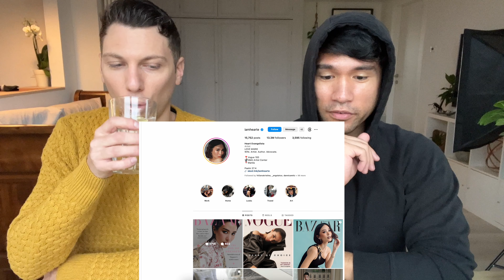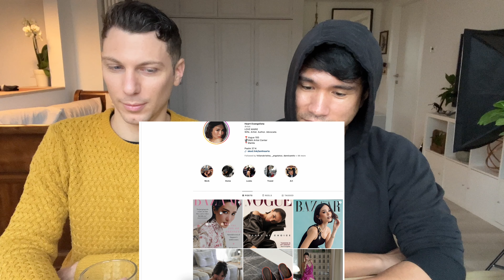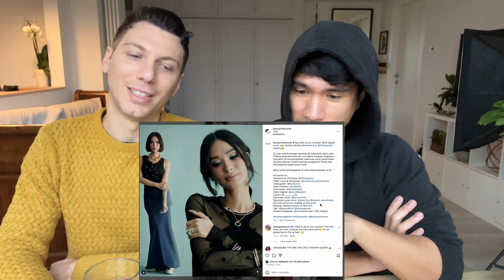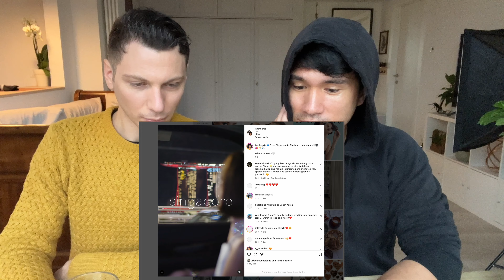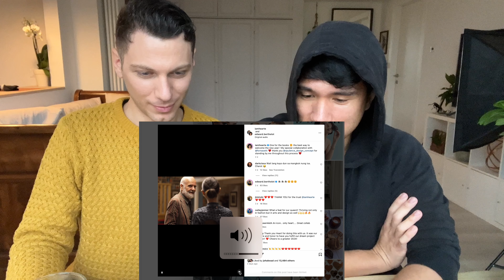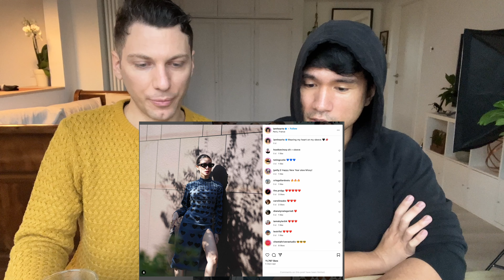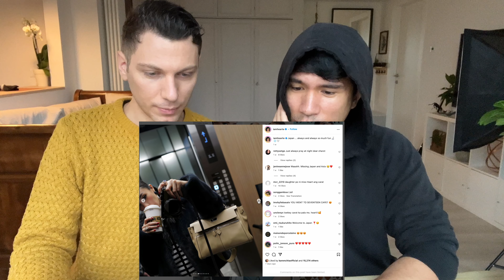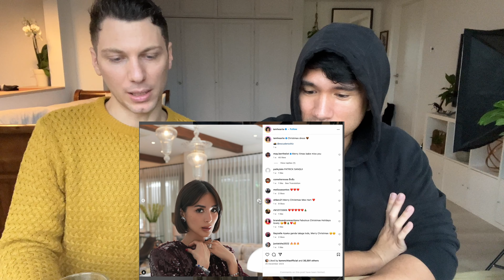Heart Evangelista Instagram Raid 2024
Heart Evangelista Instagram Raid